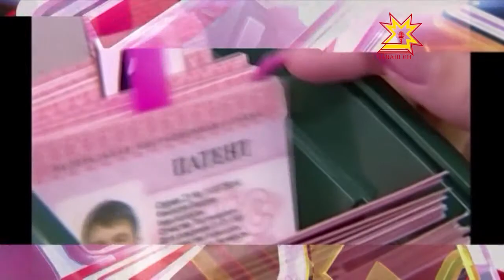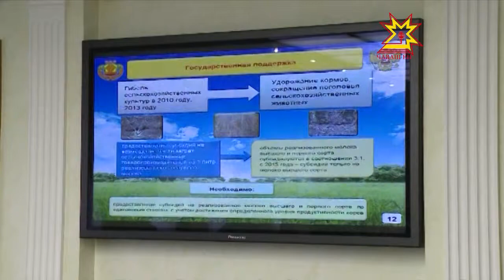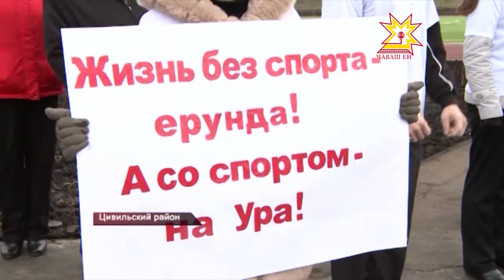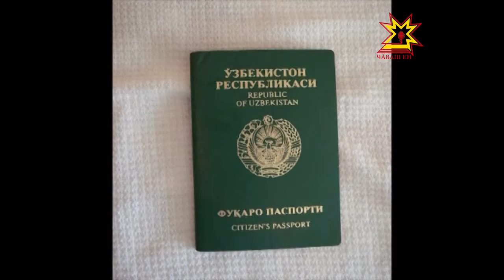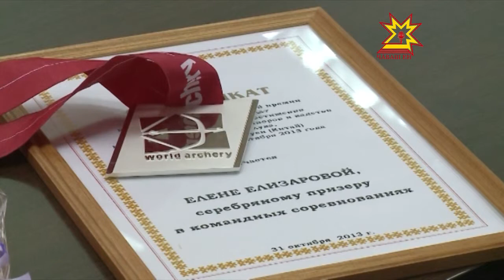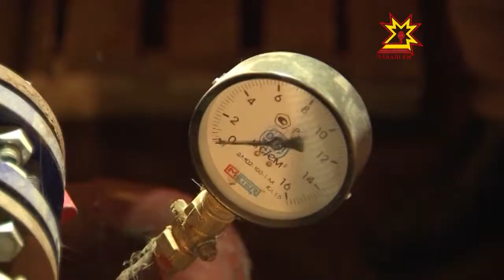Республика 31.10.2013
В выпуске:
- День работников сельского хозяйства и перерабатывающей промышленности в Цивильском районе
- Миграционная служба собирается закрыть границы для мигрантов-нелегалов.
- Три дня в верхней палате российского парламента проходила презентация Чувашской Республики
- За круглым столом спортсмены, тренеры и министр